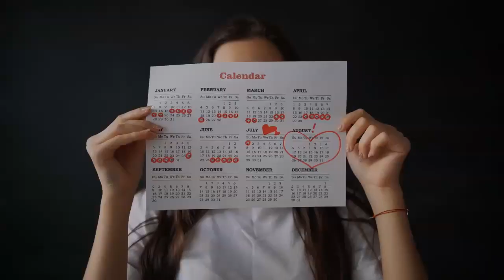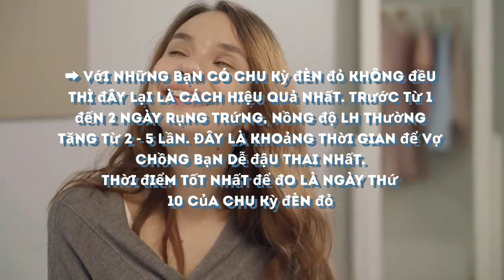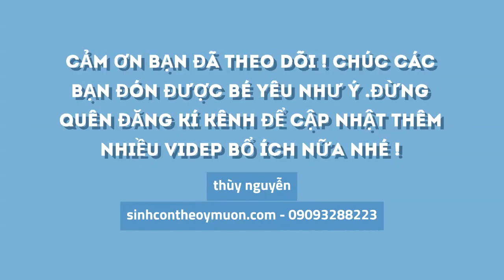3 CÁCH TÍNH NGÀY RỤNG TRỨNG ĐỂ ĐẬU THAI ĐƠN GIẢN, CHÍNH XÁC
SINHCONTHEOYMUON – VIDEO - 3 CÁCH TÍNH NGÀY RỤNG TRỨNG ĐỂ ĐẬU THAI ĐƠN GIẢN, CHÍNH XÁC!
SINHCONTHEOYMUON xin chào các bạn!
**Hỗ trợ tư vấn: 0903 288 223 (sms/zalo)
**Đ/c: 671 Hoàng Hoa Thám, Ba Đình, Hà nội
ĐỒNG HÀNH CÙNG BẠN ĐÓN CON YÊU !!!